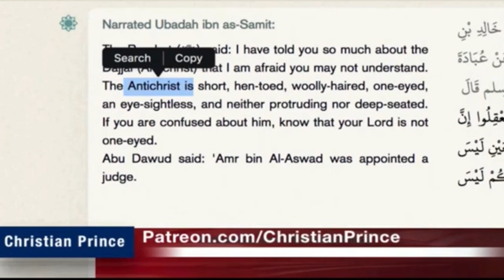Zakir Naik explain Hadith about Antichrist to Christian Prince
I am uploading Christian Prince video to educate the world about Islam.